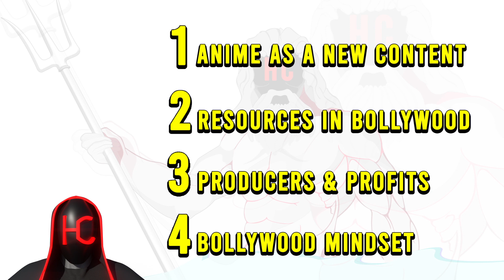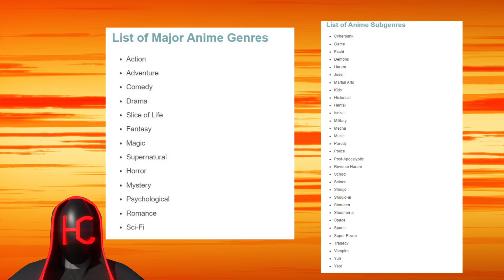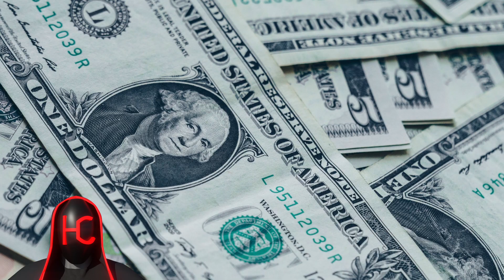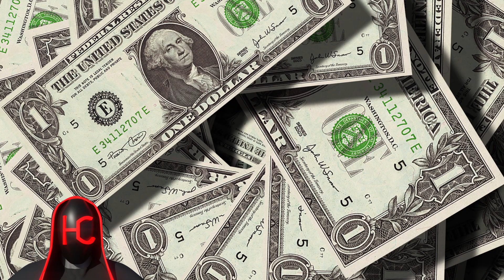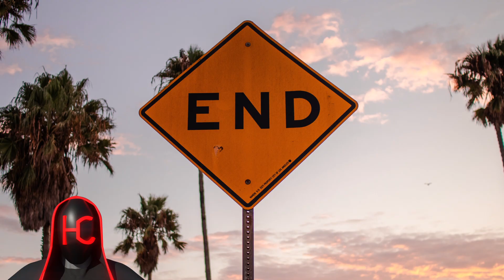Bollywood Can Make Anime In India, Future of Indian Anime And Bollywood. [HINDI]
Do you know Bollywood can make anime in India?
Bollywood makes and releases lots of new movies every year, and it is a very huge industry in terms of money-making, and can you think with these kinds of resources, Bollywood will make a new and amazing anime in India.
In this video, you'll get to know and understand the important parts of Bollywood.
And let's discuss the upcoming future of Indian anime community and fans.
Previous Uploads Of Channel,

Only Together, We Can Make A Change.